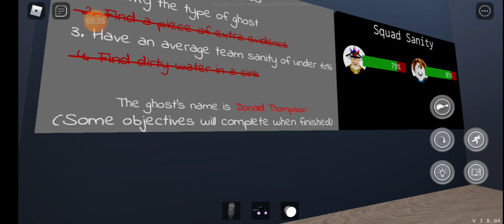👻I play specter with chickenegg||Roblox||MushRoomSquadXX👻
Join Mushroom squad!🍄🍄🍄
Members:
@kawaii axolotl
@Veronica Fulcher
@mocha pie yt

Rules if you unsubscribe me I will unsubscribe you and take you off the group😐no lying and keeping ur yt channel "subscriptions private" it might a scam subscribe I will unsubscribe you if u press that button🙁